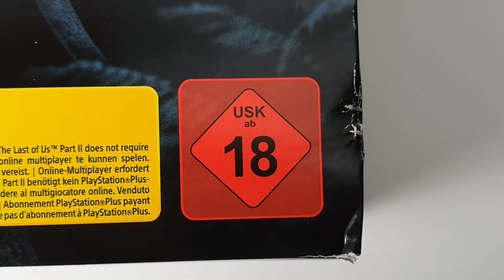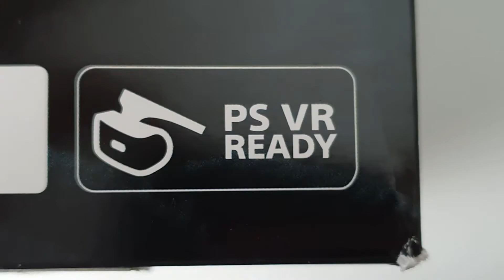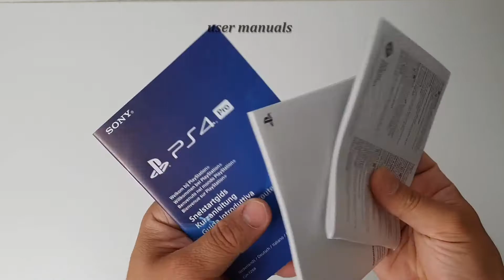PS4 Pro the last of us part II limited edition unboxing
this video contains the UNBOXING of the PS4 pro the last of us limited edition.

please write in the comment below if you want me to make a new video of another device i will gladly try my best to make it :) let me also know how  you did found my video, your opinion for me is very important and i appreciate it.

my other two gaming channels if you are intrested :) 🎮🕹

reaper games

gamer #1

في حال لديكم تعليق او طلب عمل فديو لجهاز ما اكتبوا لي في التعليقات وساحاول ان اعمل فديو باسرع وقت :)
تابعوبي على الفيسبوك

لمحبي الالعاب قنوات الالعاب الخاصة بي 🎮🕹

reaper games

gamer #1